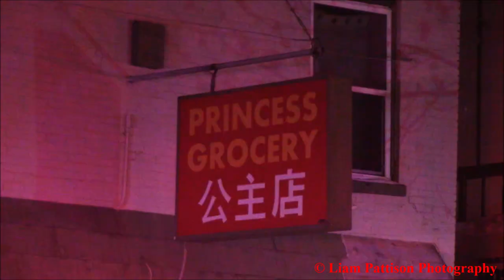First Fire of 2019 - #15 Pump & Ambulance 2-1 Responding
#15 Pump and Ambulance 2-1 responding and arriving on scene of the first structure fire of 2019 for Brandon's firefighter/paramedics, which occurred on January 3, 2019.

Crews responded to the 400 block of 10th St for a fire in a building known as "Princess Grocery". Upon arrival, smoke and flames were showing from the two-story building, with an extremely close exposure on the D-side of the fire building. Flames were shooting out of a small opening in the D-side wall, which were licking at the under-construction new building to the north. Multiple hand lines were stretched and charged from #14 Pump, while #15 Pump arrived and hooked up to a hydrant. The supply line was never charged.

Firefighter/paramedics worked hard to extinguish the stubborn and hard to reach fire. Total knockdown came within about an hour, although fire crews were on scene for hours more conducting over hall and helping the Office of the Fire Commissioner with their investigation. Manitoba Hydro responded to shut off electricity to the building. Thankfully, there's been no reports of injuries.

No emergency service’s logos, phrases or names are copyrighted by me, however, “Liam Pattison Photography” as well as all of my photography/videography content I create is copyrighted. Use or distribution of my content is prohibited unless written agreement from me has been provided.